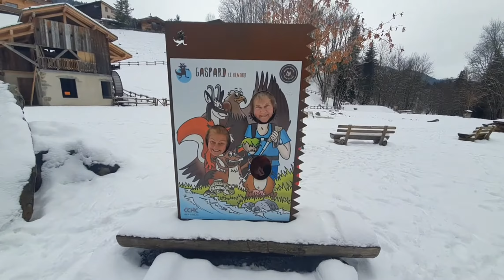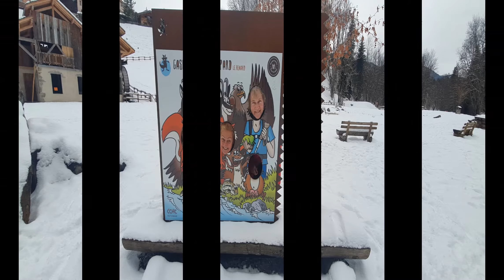Mum in Morzine February 2022